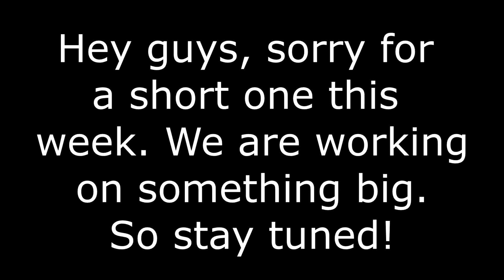Speed Siege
Hey guys, here is a new video. We are working on a massive project coming that is why this is a quick video.